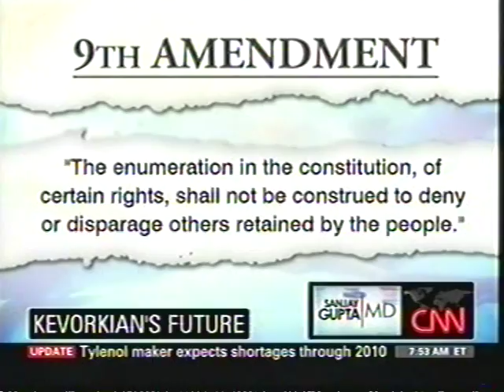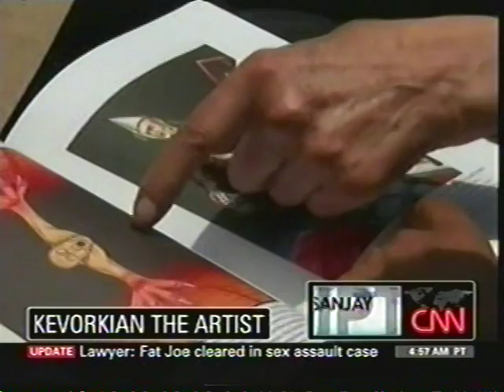Dr. Jack Kevorkian interviewed by Dr. Sanjay Gupta part 2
CNN's Dr. Sanjay Gupta interviews Dr. Jack Kevorkian

all the intro & transition bits are removed so it's mostly all Kevorkian, all the time.

*there's a little hiccup at the start that was where we thought the video would be separated into parts 1 & 2 but it didn't end up that way.  it was not intended as extra emphasis on Kevorkian's point.